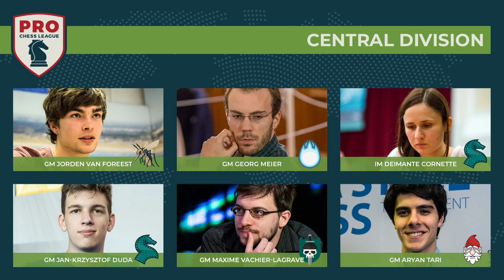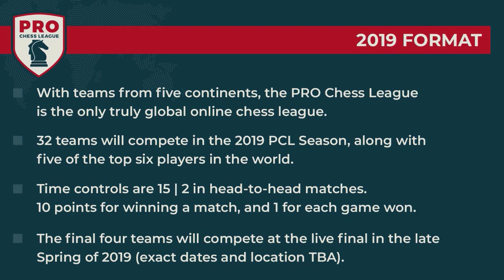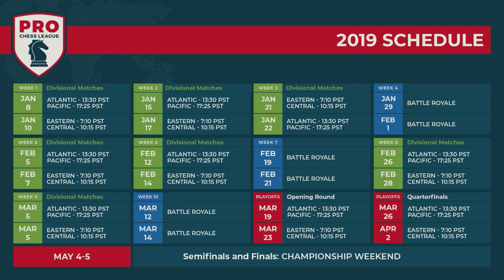PRO Chess League Week Seven: Battle Royale #6 - Five 2700s!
In the most stacked PRO Chess League Battle Royale ever, stars like Fabiano Caruana, Wesley So, Hikaru Nakamura, Le Quang Liem, and Ding Liren represent their teams! Don't miss one of the most star-studded prochess days ever!